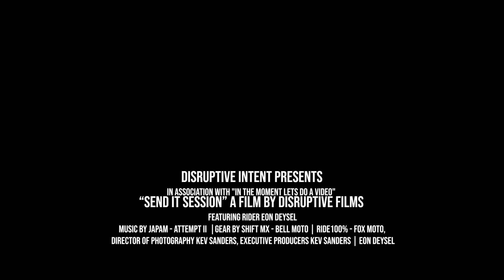Send it session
One afternoon Eon Deysel and myself decided to make a video.
Eon showing off his newly acquired FMX skills in the first send it session.

Filmed by Kev Sanders

Song Attempt II
Give the full song a listen to on your favourite platform